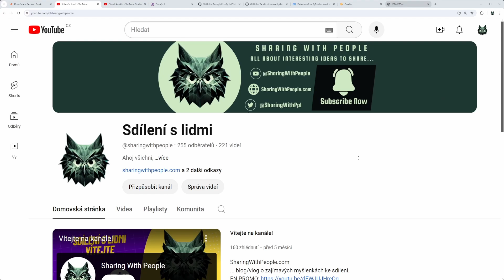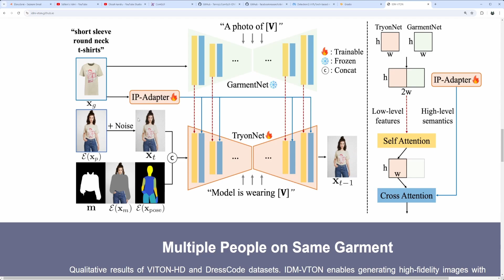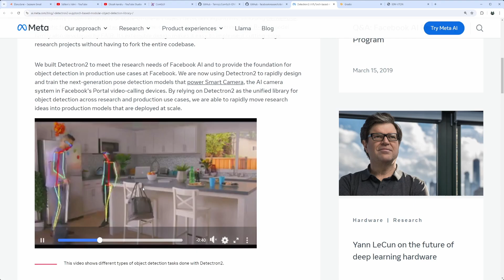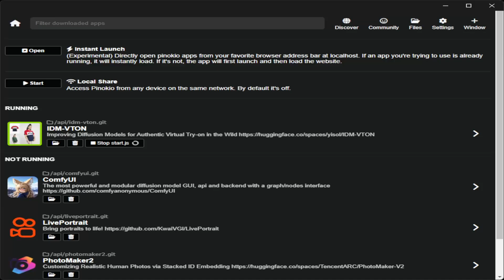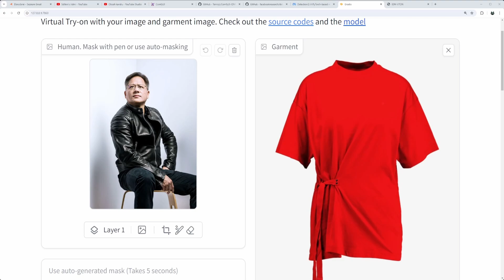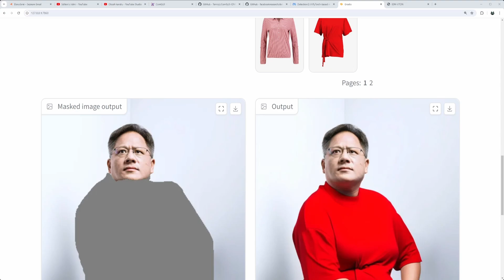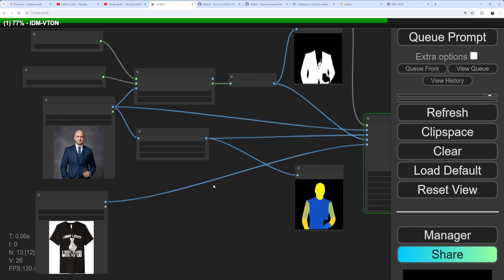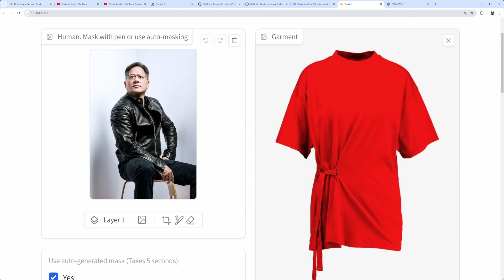ComfyUI prakticky - Visual Try-On model - Jak tvořit obrázky s pomocí generativní AI lokálně?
V tomto videu se společně podíváme na tzv. 'visual try on model', kde jsme schopni při dostatečném výkonu počítače poskytnout modelu obrázek člověka v nějakém oblečení, dále obrázek jiného oblečení a model se pokusí člověka převléknout.

Časová osa
00:00 Úvod
02:20 Detectron 2 model
03:00 Pinokio Computer - ID VTON model
03:20 Používáme ID VTON
04:45 Spouštíme ID VTON generaci
05:50 Jakou potřebujeme grafickou kartu
06:05 Plugin pro ComfyUI
07:00 Ukázka v ComfyUI
07:40 Shrnutí

[Investing / Investice]